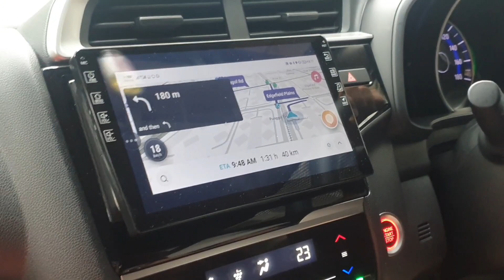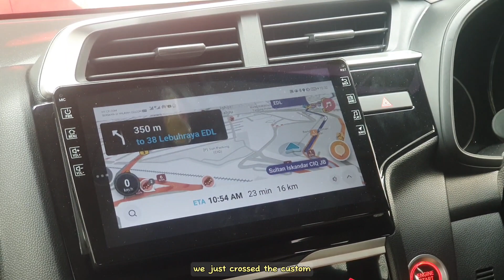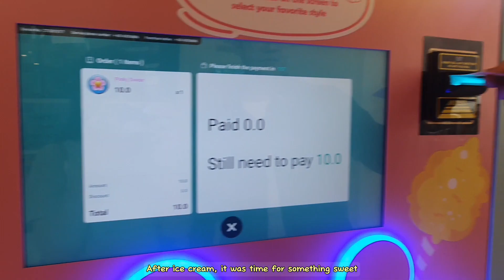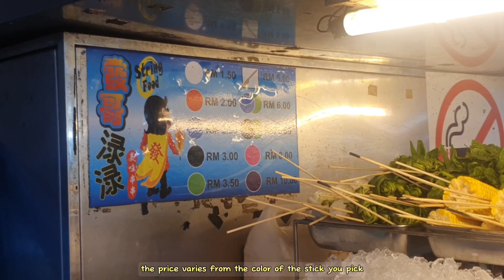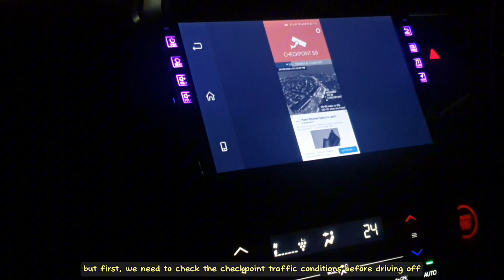A short day trip to Malaysia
Follow me on a chill day running errands and noming food in Malaysia